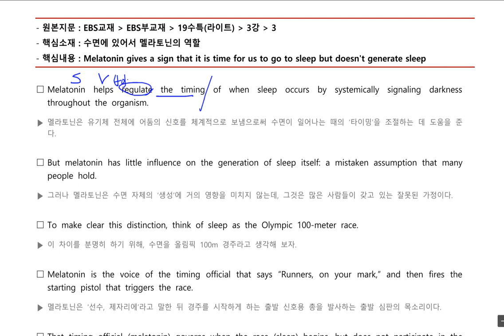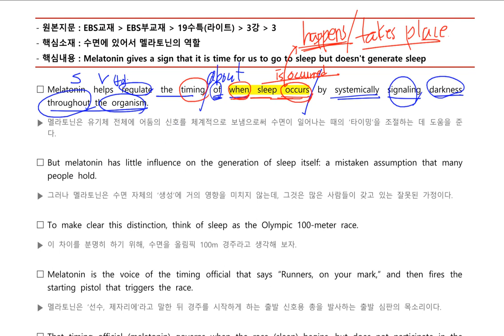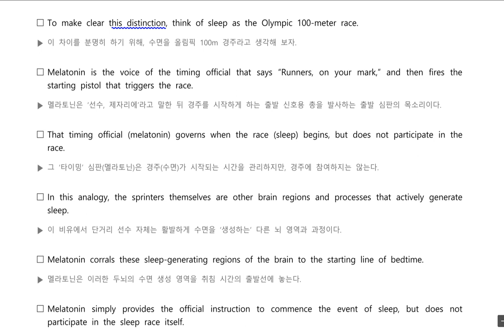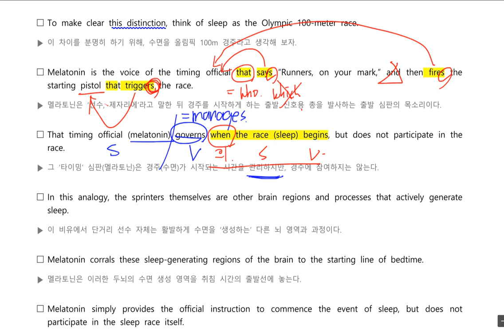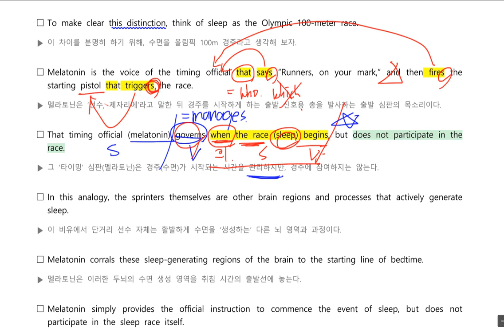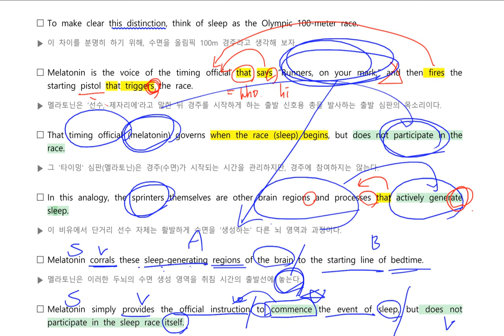19 수특라이트 3강 3번